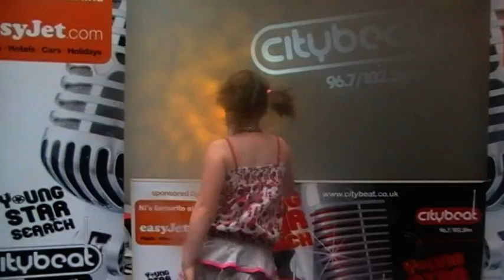Citybeat Young Star Final 2008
Castle Court, 26th July 08, Belfast City Centre